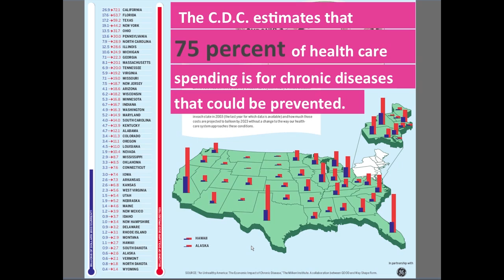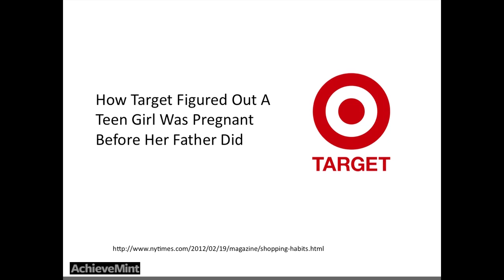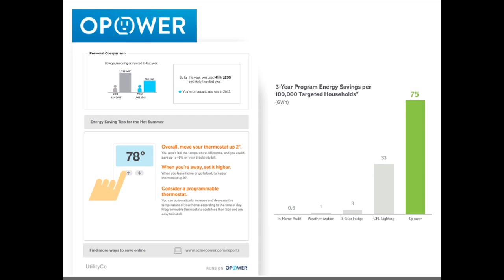You Are Predictable: Manipulating Behavior with Big Data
Christine Lemke, co-founder of AchieveMint, examines how companies are mining data and how the healthcare industry can use the same tactics to modify behaviors.